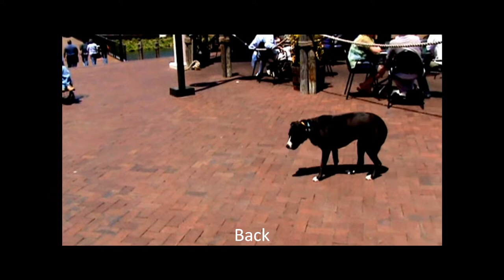Charlotte Dog Trainer Demonstrates Advanced Off Leash Obedience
John Holland of Dogmatic Training demonstrates advanced obedience with Freddie, a three year old Pitbull/Lab mix. Notice the heavy distractions including people having lunch, children walking by and a dog nearby.